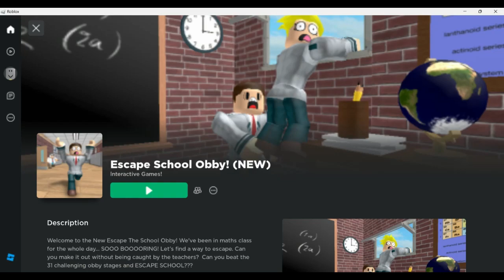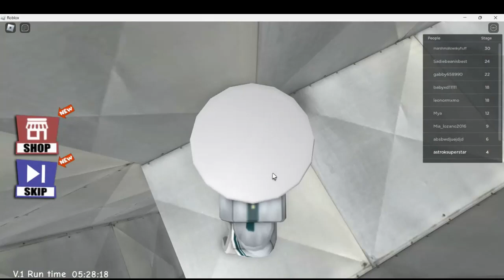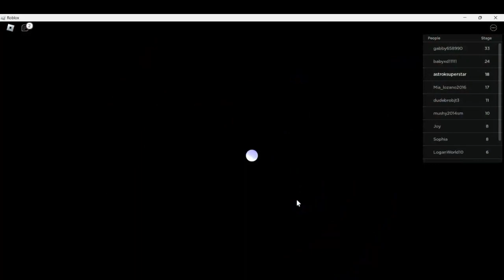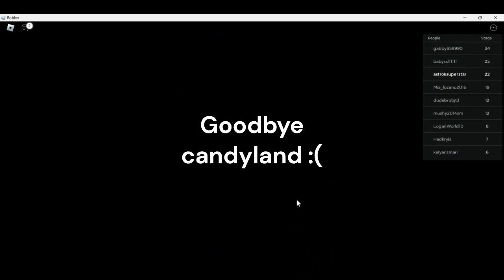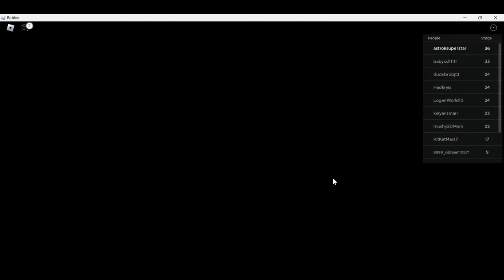Fun roblox gameplay, escape school obby!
A fun roblox obby